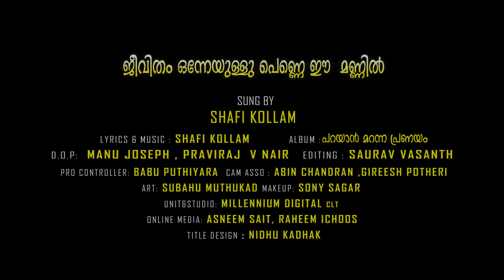Jeevitham Onneyullu | ജീവിതം ഒന്നേയുള്ളു | Shafi Kollam | Malabar Cafe 2021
Watch Jeevitham Onneyullu | ജീവിതം ഒന്നേയുള്ളു  | Shafi Kollam | Malabar Cafe 2021

SONG  : Jeevitham Onne Ullu  |  ജീവിതം ഒന്നേ ഉള്ളു
Direction                              -     MJ & Crew
Singer ,Lyrics , Music         -    Shafi Kollam
Dop                                      -     Manu Joseph &  Praviraj V Nair
Editing                                 -     Saurav Vasanth
Pro Controler                     -      Babu Puthiyara
Cam Ass                              -    Gireesh Pootheri , Abin Chandran
Makeup                               -     Sony Sagar
Art                                        -     Subahu Muthukadu , Suneesh
Light                                    -     Vipin